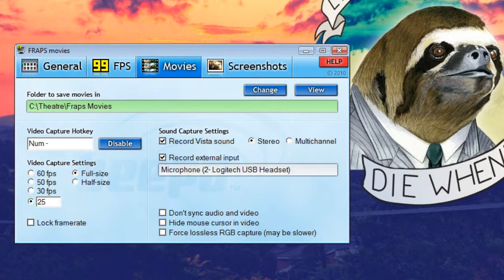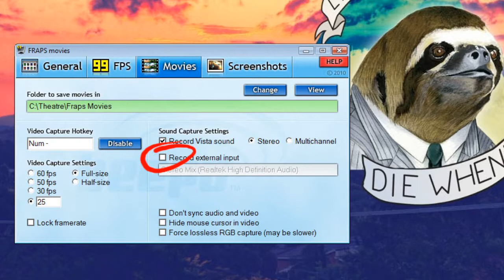High School Dreams 05: Mix Tape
In this Video, we finally squeeze out the mix that Petey has been working on and it's totally 90's excellent!